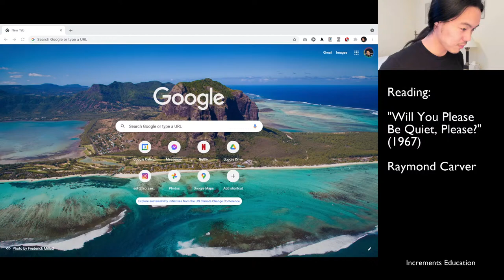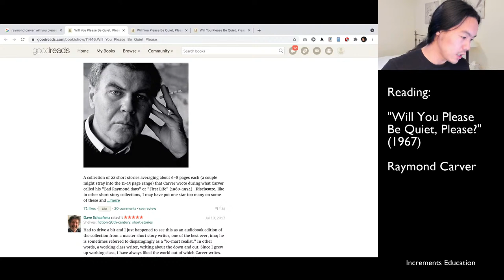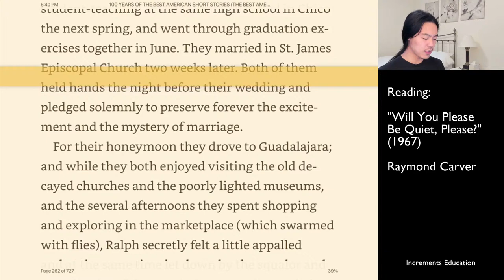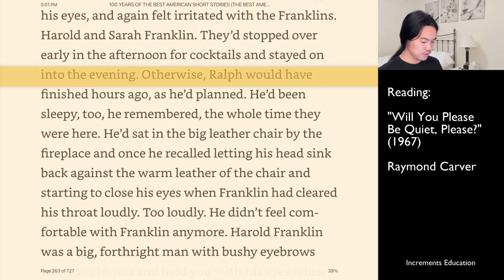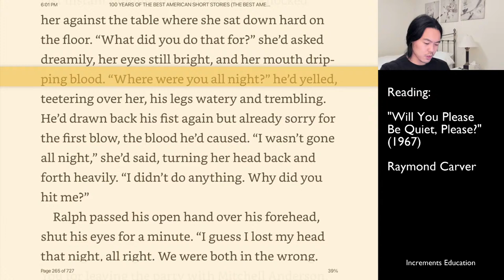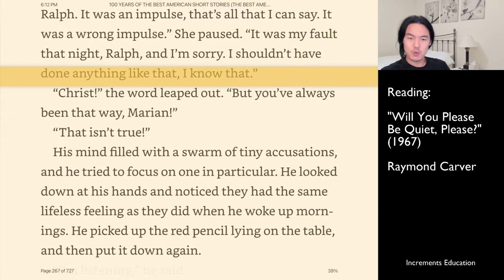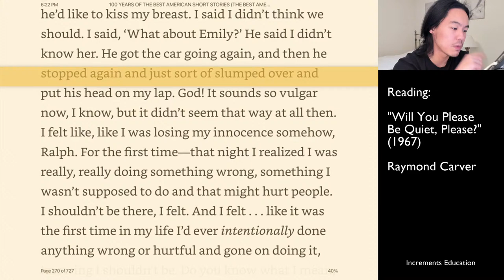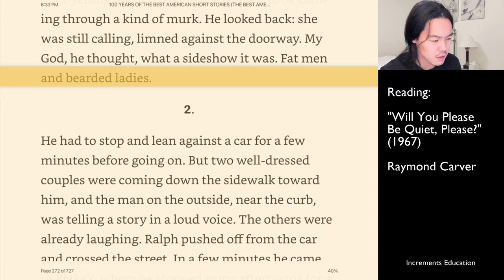Struggling but feeling thoughtful with Raymond Carver's "Will You Please Be Quiet, Please?" (Part 1)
In this story, a wife confesses to cheating, and a high school teacher gets drunk in the search for a conviction in his life. (Timestamps below.)

It resists simple narratives. So I struggle with it all the way through, but I manage by making sure to stay close to Ralph's desire for a change, and the conclusion really lights up my thoughts.

In my first read, I fail to notice the story is divided into three parts, which slows me down and tires me out. I could've read a bit faster. Also, I now think that the title might actually be referring to other fiction writers. But I could still feel the shock from the honesty of the final sentence.

Self-referential and perhaps even teasing of the reader, this story subverts the story.

TIMESTAMPS

Pre-Reading
2:00 I recall things about Raymond Carver, with difficulty
3:40 I establish my expectations for the story
5:05 I riff on the title
8:30 I explain what I'm pre-reading for
9:10 I respond to Goodreads comments on difficulty, Carver's themes, and attention to detail

Reading
16:00 I begin
17:20 I predict that life won't be "comprehensible" in this story
20:00 I consider the opposite prediction that Ralph makes a "momentous discovery about himself"
23:45 I react to Marian's eyes and "the excitement and the mystery of marriage"
25:00 I notice the negative tinge in Ralph's observations
29:50 I characterize Ralph as struggling to be rational
32:30 I infer the problems in the relationship
37:00 I talk about slow burners & shout out Lee Chang-dong
40:20 I notice the repeated mentions of Marian's physical beauty
46:30 I confess I'm struggling
48:00 I contextualize Ralph's social status
52:40 I notice the contrast between Ralph's psyche & Marian's physicality
58:00 I read into Ralph's insistence in "Tell me the rest, Marian."
1:05:30 I react to Marian's thoughts on "losing my innocence"
1:08:30 I scare myself with "Shall we have a go at it?"
1:10:40 I flip out on "What is the nature of a book?"
1:13:00 I realize there's a second and third act, and decide I've been reading too closely

This livestream has two parts. This is Part 1.

TO MY LOVELY VIEWERS, STRANGE & FEW:

I hope this video helps! But it's an uncommon format, so I'm  kind of curious how you are using it. For example, are you reading along with me? Did you already read beforehand? Are you skipping around? Do you watch at 2x speed? I'd love to hear from you!